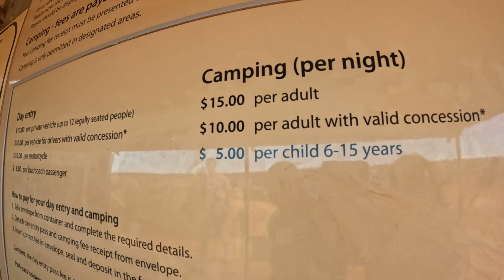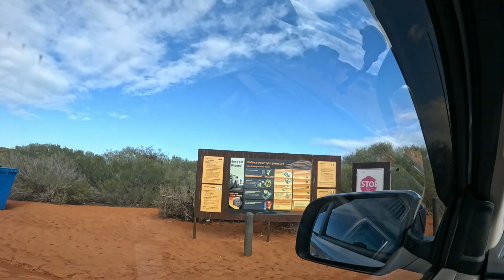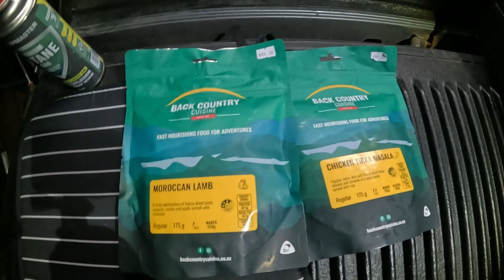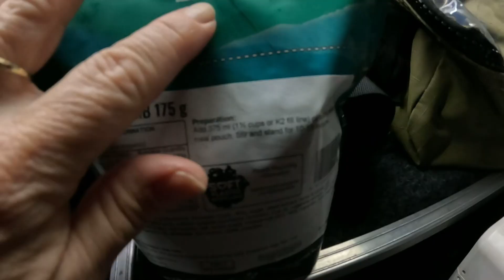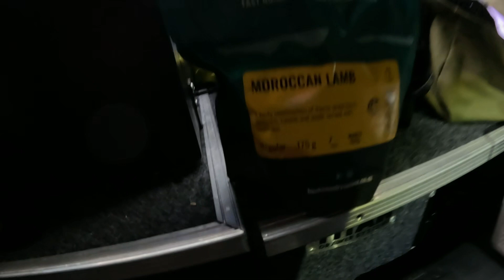POINT PERON WA. Camping amongst the red cliffs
Join us for a quick swag adventure in the stunning rusty red landscape of Point Peron, Shark Bay. Rough tracks and rugged landscapes open up to the breathtaking colour contrasts of red cliffs and clear, turquoise water. This iconic location is known for an abundance of marine life, including some that will find YOU, super tasty! So watch out, and get busy living!!